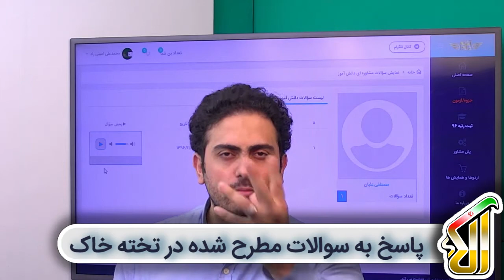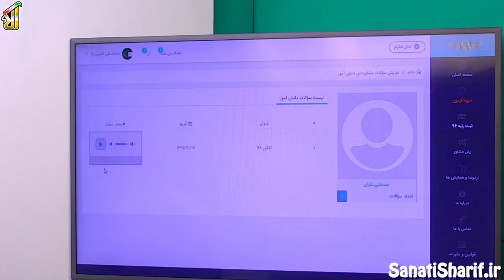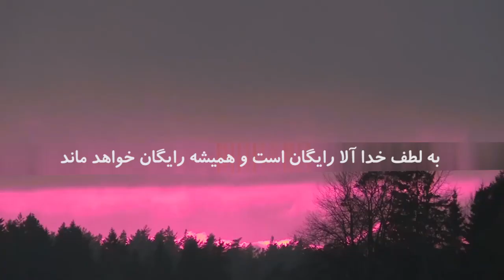فیلم جلسه 50 - پاسخ به سوالات مطرح شده در تخته خاک 39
مصطفی علیان:

من فارغ التحصیل مهندسیبرق سال 90 هستم و می خواستم برای کنکور تجربی بخونم، الان دارای کار آزاد هستم و این تصمیم رو داشتم از تابستون کارم رو تعطیل کنم و به مدت یک سال درس بخونم، و فکر کردم عوض شدن کتاب و استرس قبول نشدن رشته دندون و دارو سازی .